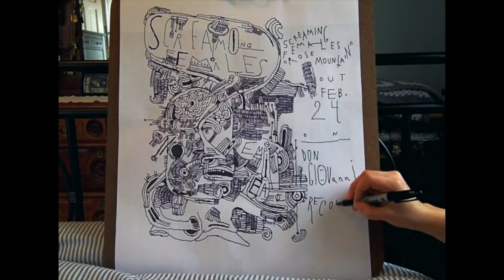Screaming Females - "Empty Head"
Lyrics:
You went and put salt in my drink
Now I’m cross, you’ve got nothing to say
You give me the gun and I think
I’m a mess and I need you to stay.
(Pre-chorus)
Why must I be the angry one? I won’t cry, a fine line between our love
I can’t speak but you ask, what have I done?
(Chorus)
Set aside from this ring system
Cover me in dust.
Where magic lies with a  fool’s wisdom
Just below the crust.
I fashion you to lay your soul
A mystic death was said
To bring the songs of cherubim
Into your Empty Head.
And if our rapport is so sour
You’re a big bank and I.O.U.
I’ll take your silence as a sign
You’re a big shot, but who needs who?
(Pre-chorus)
(Chorus)